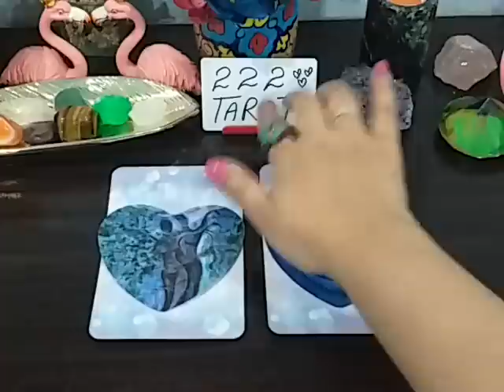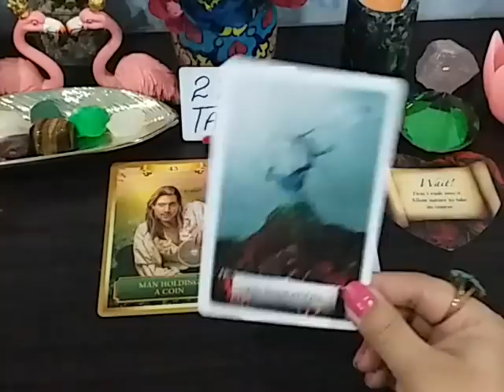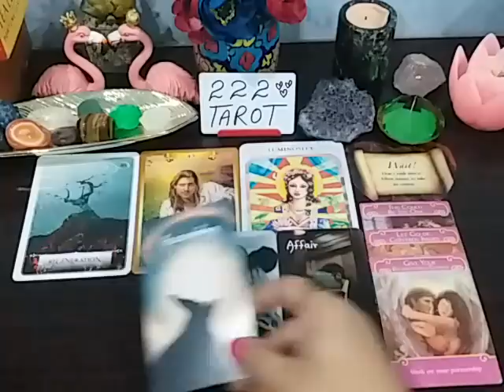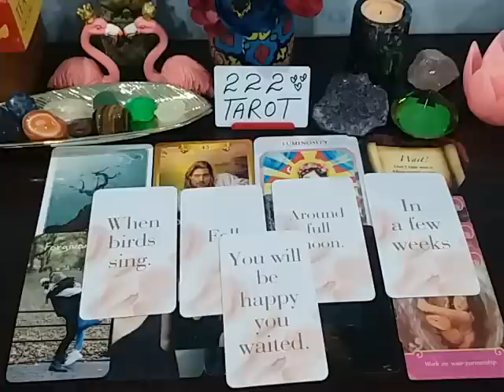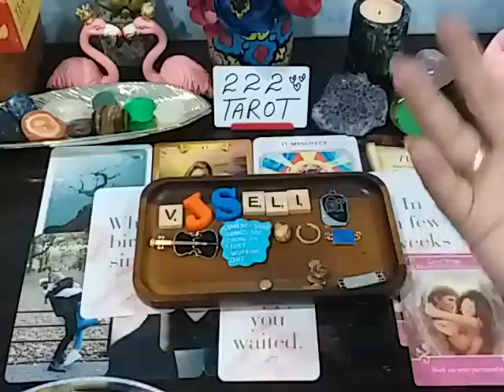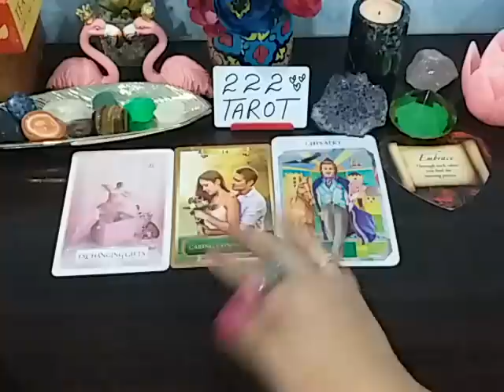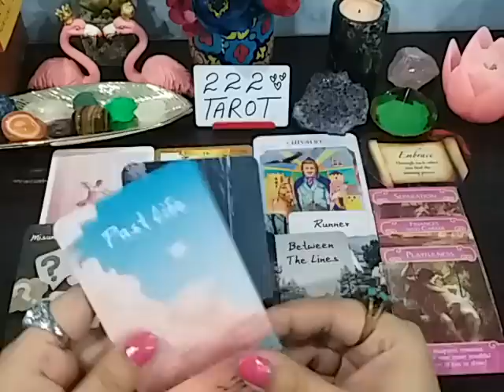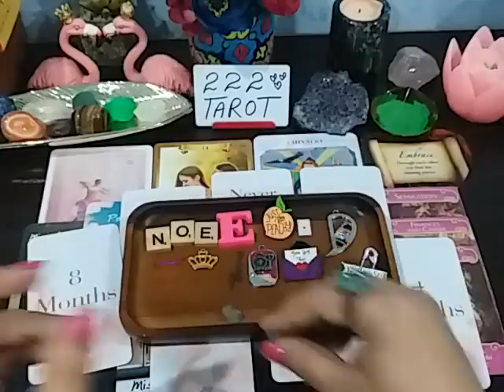HINDI - CURRENT FEELINGS NEXT MOVE 🤔 KIA AP DOBARA MILOGE 😍 UNION KAB HOGI ☺️ LOVE MSGS 💌 TIMELESS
Pile1 A-N 1:49

PILE2 M-Z 13:32